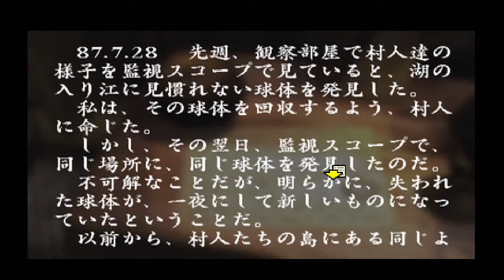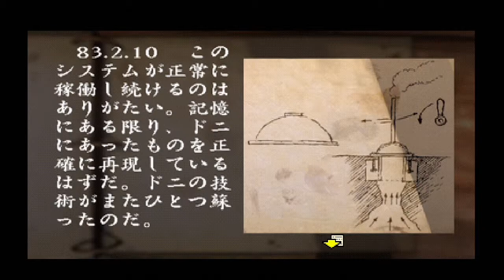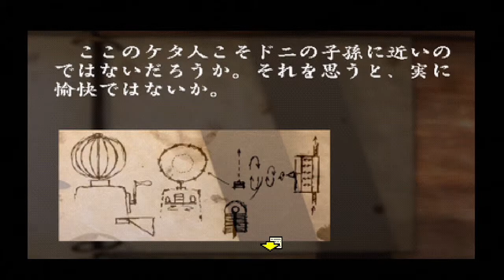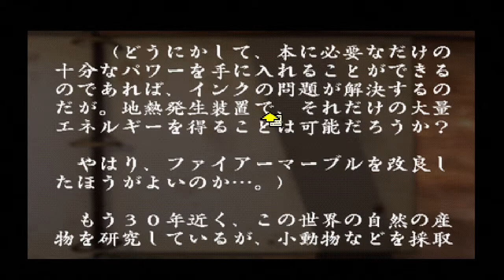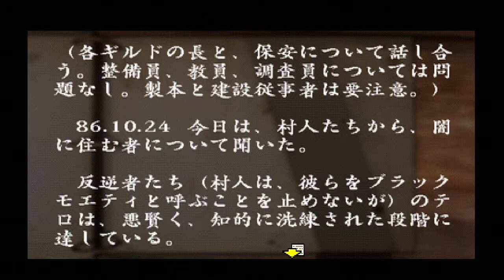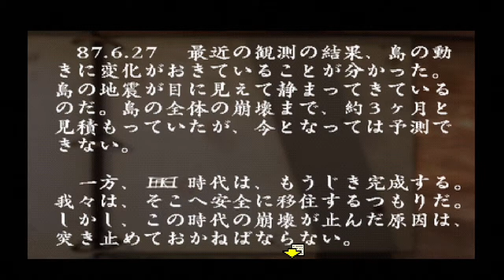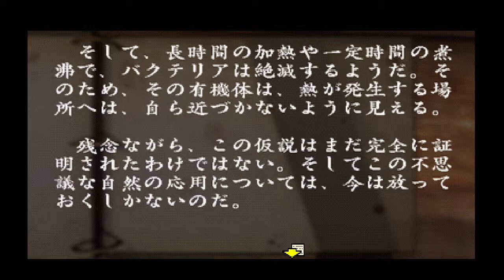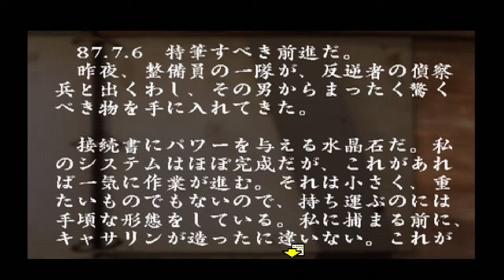#3【PS】RIVEN SEQUEL TO MYST - Crater Island-1 - イトランが捕まらない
Crater Island

Riven: The Sequel To Myst

PlayStation
1997年12月23日 発売